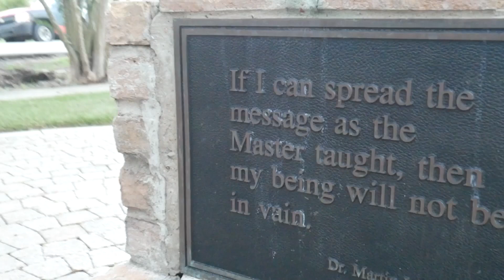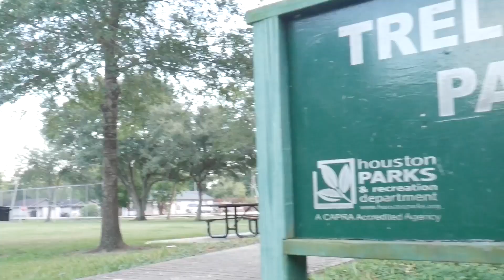Letter to my daughter by: @musiqal_Matt Shot by